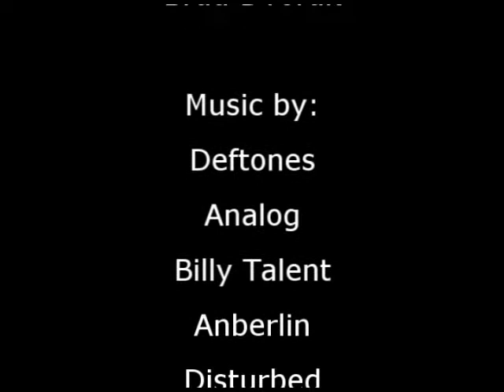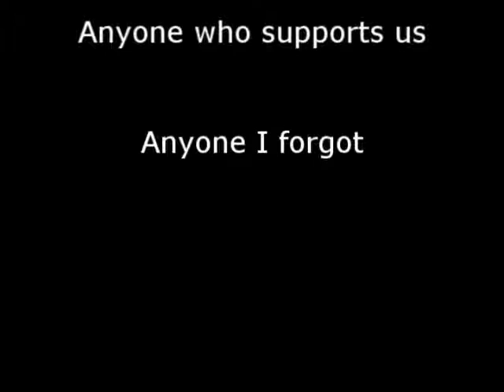Credits for "Full Extension"